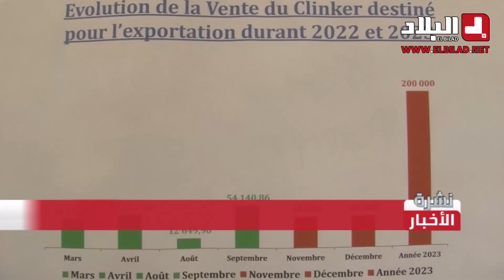سعيدة.. تصدير 80 ألف طن من الإسمنت نصف المصنع نحو أوروبا.. شاهد: